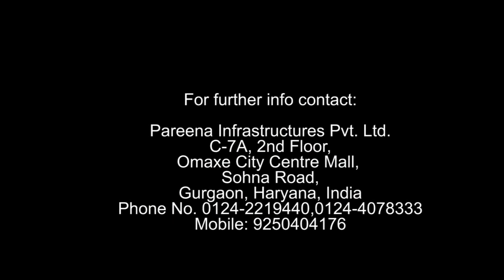Pareena Micasa Sector 68 Gurgaon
Pareena Micasa Mi Casa offers 2 and 3 BHK apartments on Sector 68 Gurgaon